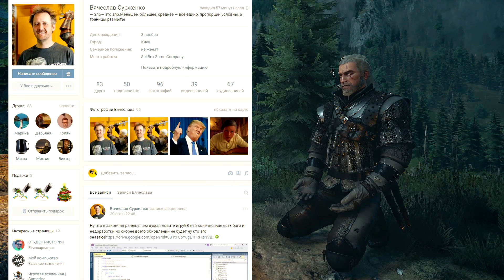Альтернативный каноничный билд школы Волка в Ведьмак 3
Сегодня мы переразберем альтернативный каноничный билд школы Волка в Ведьмак 3, сделав его более тактичным и удобным для непосредственной игры Геральтом в Ведьмак 3.

А как же все остальное?

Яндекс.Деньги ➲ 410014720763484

Что бы я не говорил в своих видео, не забывай, это всего лишь игры!